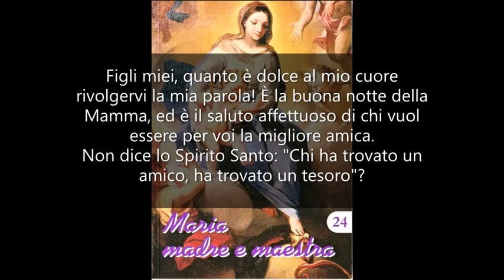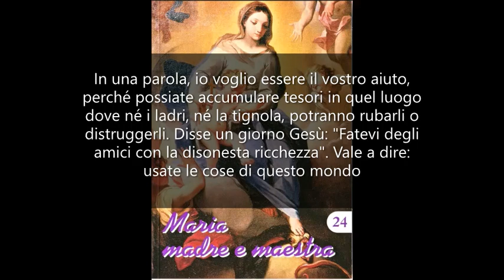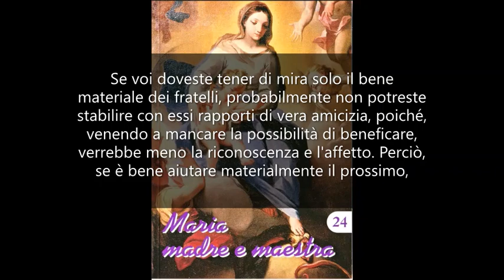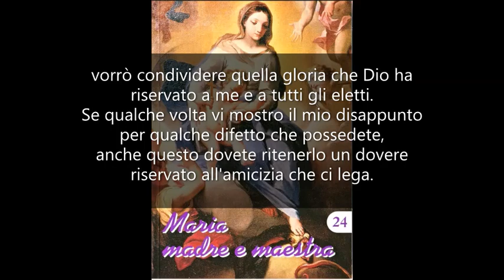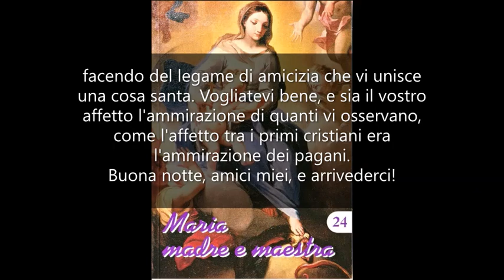Io vi sono amica fedele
MARIA MADRE E MAESTRA 24. Mamma Carmela 23 Giugno 1978.

Figli miei, quanto è dolce al mio cuore rivolgervi la mia parola! È la buona notte della Mamma, ed è il saluto affettuoso di chi vuol essere per voi la migliore amica.
Non dice lo Spirito Santo: "Chi ha trovato un amico, ha trovato un tesoro"? Io voglio essere per voi questo prezioso tesoro. Avviene qualche volta che si abbia meno confidenza e fiducia nella mamma che in un'amica. Io desidero che mi mettiate a parte delle vostre confidenze, e che non abbiate segreti per me. Già per il dono della sapienza che Dio mi ha elargito, conosco tutto di voi, per cui non vi sarebbe possibile tenermi nascosta alcuna cosa. Io però desidero che con fiducioso affetto mi mettiate a parte di tutto ciò che vi dà gioia e di ciò che vi dispiace.
Voglio che mi diciate quali sono i vostri desideri, le vostre speranze, le vostre aspirazioni, e voglio vivere della vostra vita come voi vi sforzate d'imitare la mia. Io desidero, come amica dell'anima vostra, avvertirvi di ciò che è male, dei pericoli che correte il rischio d'incontrare, e dei mali che potete trasformare in bene. In una parola, io voglio essere il vostro aiuto, perché possiate accumulare tesori in quel luogo dove né i ladri, né la tignola, potranno rubarli o distruggerli.
Disse un giorno Gesù: "Fatevi degli amici con la disonesta ricchezza". Vale a dire: usate le cose di questo mondo per fare del bene a tutti. L'amicizia è un tesoro, vi ho detto, e i mondani cercano l'amicizia nella ricchezza, nella potenza, nella gloria e nel peccato. Voi attaccatevi a me, e traetevi dietro più anime che vi sia possibile, beneficando tutti nell'anima e nel corpo.
Se voi doveste tener di mira solo il bene materiale dei fratelli, probabilmente non potreste stabilire con essi rapporti di vera amicizia, poiché, venendo a mancare la possibilità di beneficare, verrebbe meno la riconoscenza e l'affetto. Perciò, se è bene aiutare materialmente il prossimo, poiché attraverso questo aiuto si arriva a dare quel sollievo morale molte volte indispensabile, sappiate valorizzare la vostra amicizia ponendola su basi ben più solide, arrivando all'anima, facendo intravedere e gustare quelle ricchezze interiori che voi possedete e che volete condividere.
Io vi sono amica fedele. Ciò che è mio è vostro, e non ho altro desiderio che di arricchirvi della grazia di Dio e di quelle virtù che il Signore m'infuse fin dal primo istante del mio concepimento. Tutto voglio darvi, soprattutto con voi vorrò condividere quella gloria che Dio ha riservato a me e a tutti gli eletti.
Se qualche volta vi mostro il mio disappunto per qualche difetto che possedete, anche questo dovete ritenerlo un dovere riservato all'amicizia che ci lega. "Molti nemici, molto onore", si dice talvolta nel mondo, ma io vi dico: Molti amici e grande gioia. Questa gioia purissima che provate nella vostra amicizia con me, desidero che diventi anche per voi il mezzo per unire i vostri cuori e per beneficarvi a vicenda, facendo del legame di amicizia che vi unisce una cosa santa. Vogliatevi bene, e sia il vostro affetto l'ammirazione di quanti vi osservano, come l'affetto tra i primi cristiani era l'ammirazione dei pagani.
Buona notte, amici miei, e arrivederci!